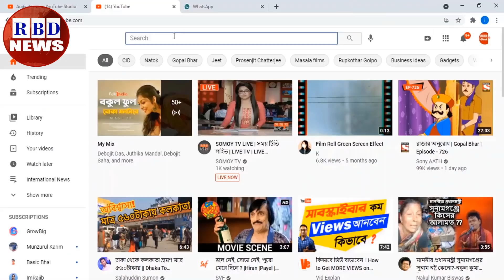আন্তর্জাতিক সংবাদ Today 28 July 2021 | আন্তর্জাতিক খবর | antorjatik sambad | বিশ্ব সংবাদ,Bangla news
Hi,

News Headline.

keyword.
bd news,
bdnews24 bangla,
bangladesh newspapers,
bangla news,
all bangla newspaper,
bdnews24,
আন্তর্জাতিক সংবাদ,
বিশ্ব সংবাদ,
ইরান,
তুরস্ক,
যুক্তরাষ্ট্র,
RBD News,
আজকের আন্তর্জাতিক সংবাদ,
international news,
আন্তর্জাতিক খবর,
আন্তর্জাতিক সংবাদ today,
সংবাদ আন্তর্জাতিক,
world news bangla,
ইরান আমেরিকা,
পাকিস্থান,
ভারত,
ইরানের আন্তর্জাতিক সংবাদ,
আন্তর্জাতিক ডেস্ক,
আন্তর্জাতিক খবর,
bbc news
news 24,
bd newspaper,
breking news today,
viral news,
top news bd,
hot news,
bangladesh,
probashi news,
probashider News,
RBD News,
bd youtube,
bd youtuber,
all news,
khobor,
bangladesh cricket,
interview,
Internetional News,

* ANTI-PIRACY WARNING *